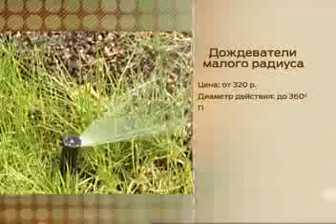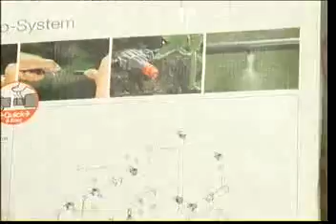1606 полив рекл прохорчук 3,55